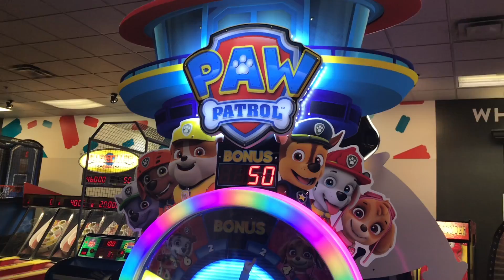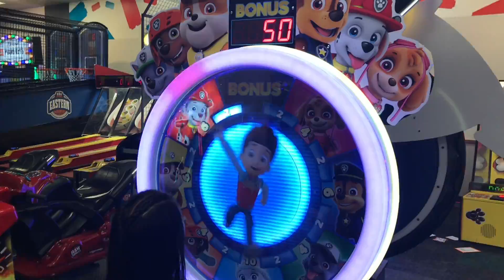Chuck E Cheese 🐶🐾 Paw Patrol Wheel Spin Arcade Game